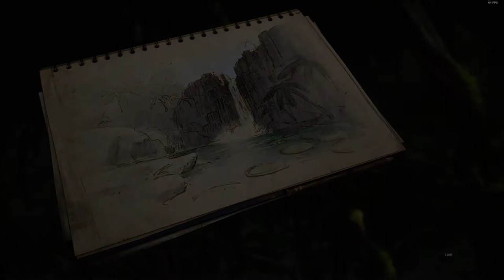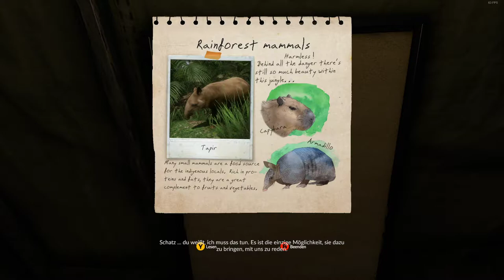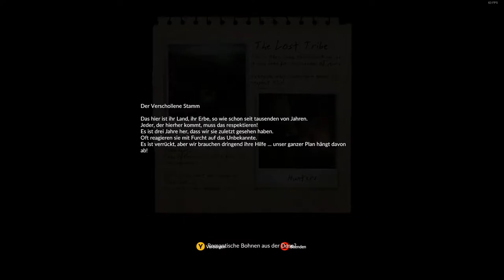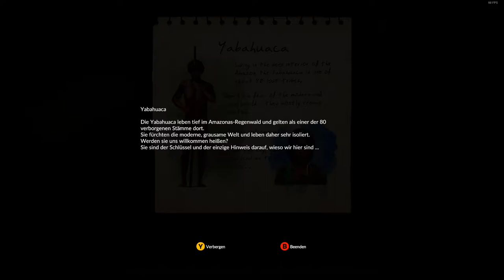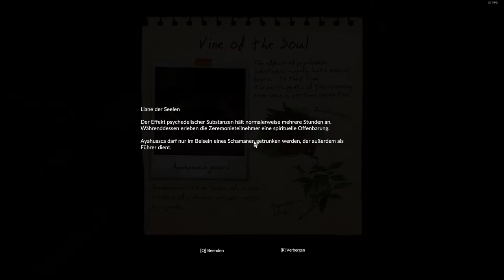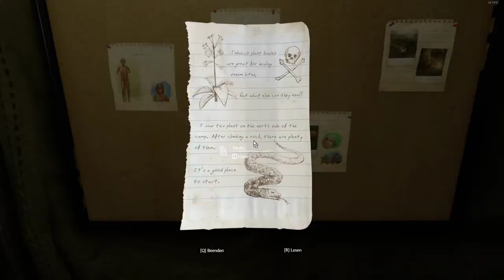Lets Test Green Hell 🏕️ - Survival im Dschungel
Inhalt:
JIm Vergleich mit meinen anderen Survival Titel ist Green Hell eine wirkliche Hölle, man muss auf so viel kram achten, das macht das spiel 1. zwar realistisch aber b) auch vielleicht ein Ticken zu "too Much"
für knappe 21€ aber durchaus erwägungswert